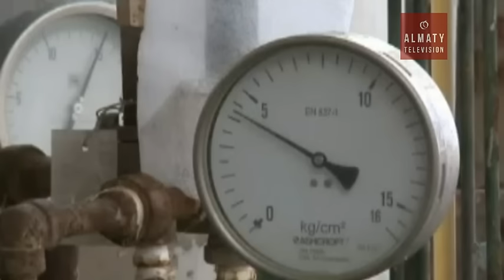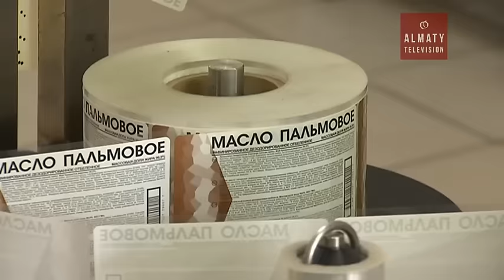В Алматы ситуацию на мировых рынках обсуждали ведущие ученые стран СНГ (25.11.16)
Оптимальная цена на нефть для Казахстана 50 долларов за баррель, заявили экономисты. О ситуации на мировых рынках говорили ведущие отечественные ученые и стран СНГ. Поводом для встречи стало празднование 25-летия независимости. Эксперты обсудили достижения страны за это время и поделились результатами своих исследований. Рассказали о проблемах современной экономики и о том, в каком направлении её развивать